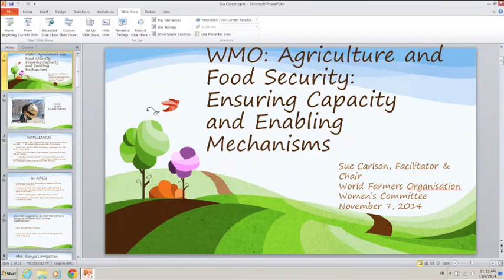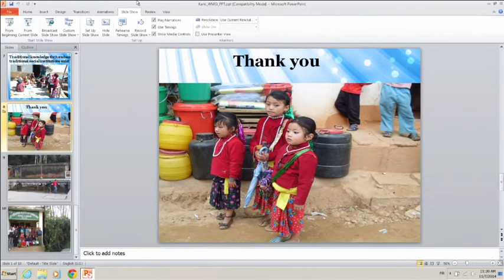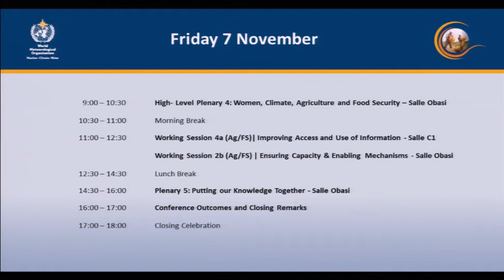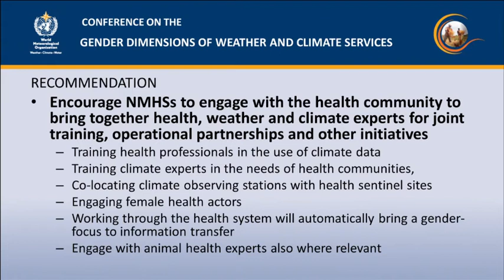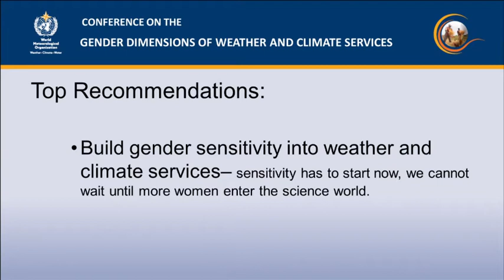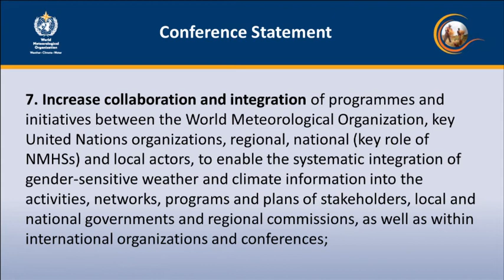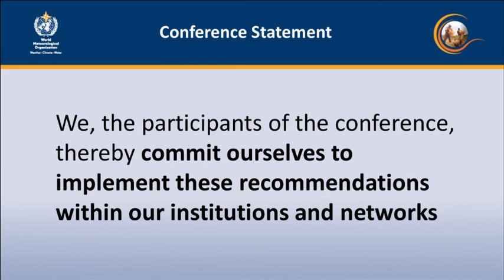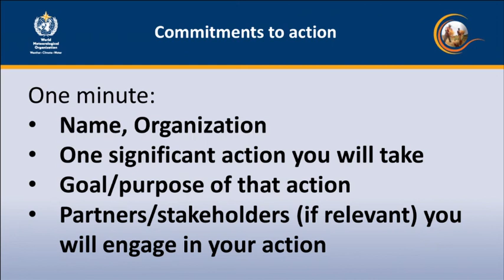WMO Gender Conference - 07 November 2014 entire session